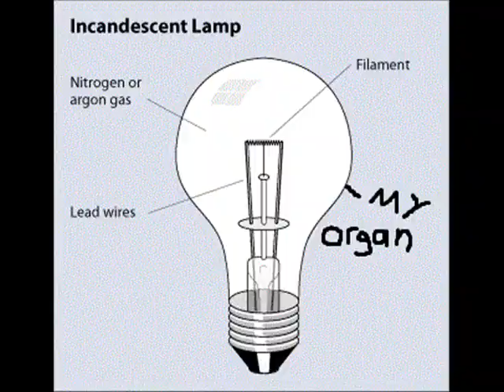Lamp Drum Solo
lamp was going to write a description, but he decided that descriptions are gay. he's calling me a faggot for writing this right now. i just punched him. i regretted it. brb, hospital.